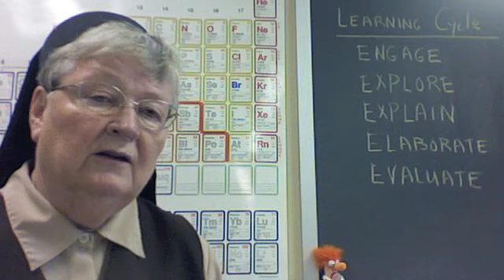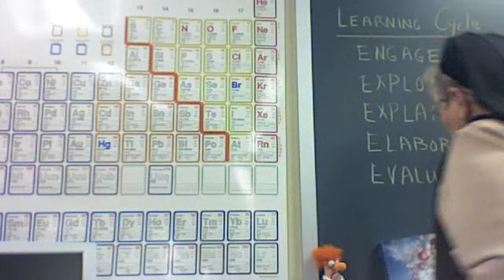Introduction to the study of Chemistry(0)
Hi, I'm Sr. Carol.